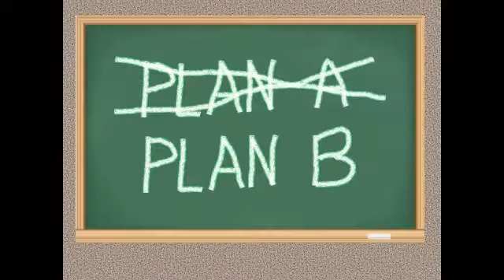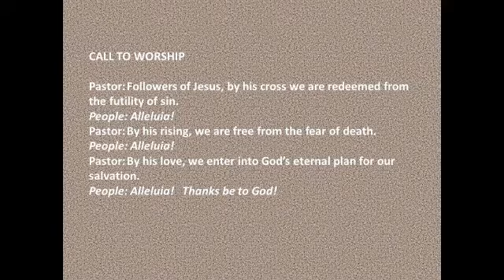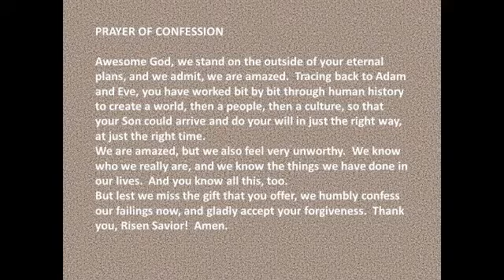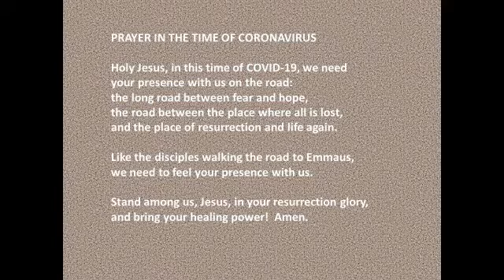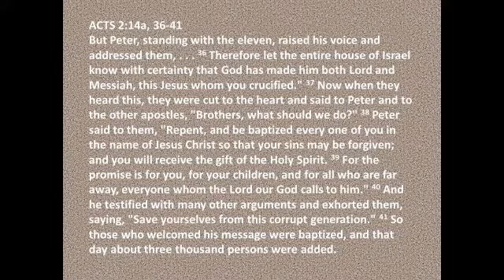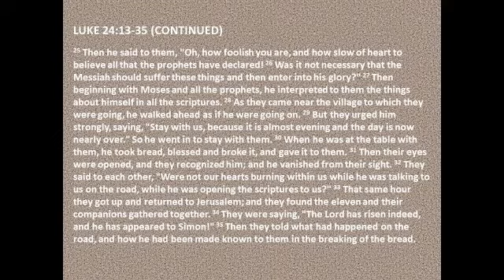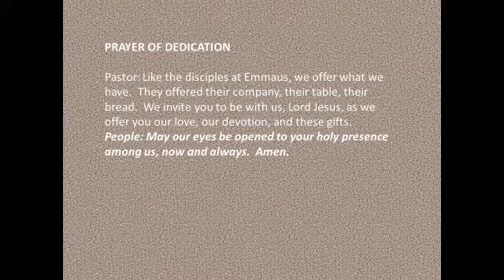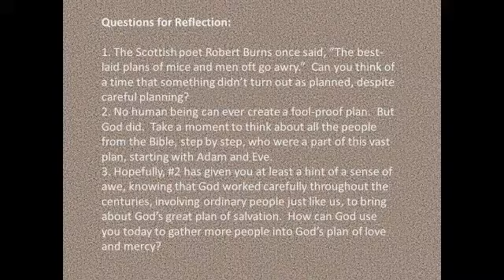042620 Worship Service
042620 Worship Service